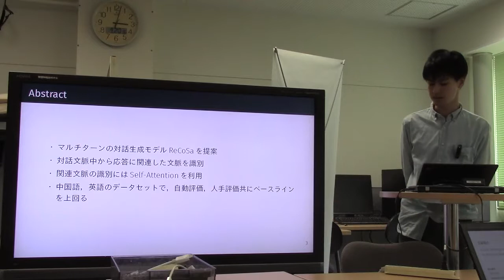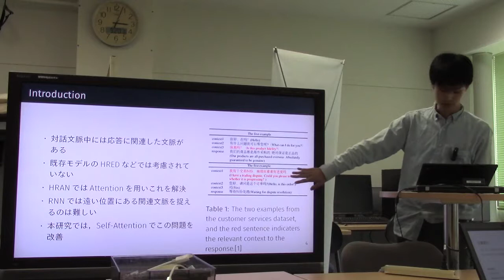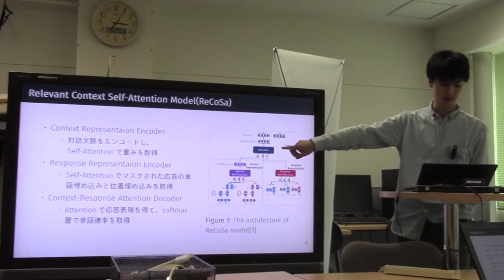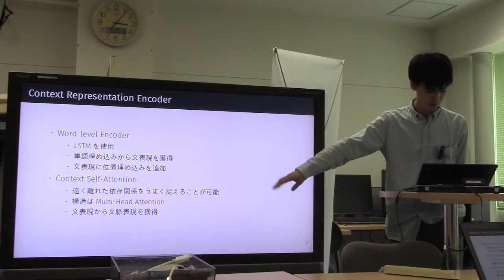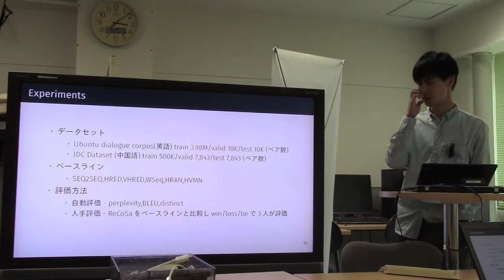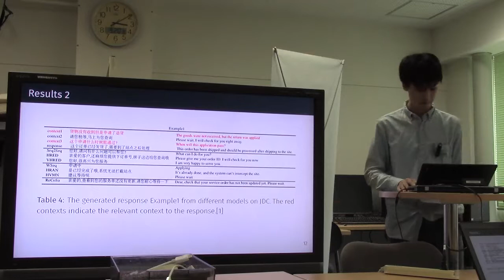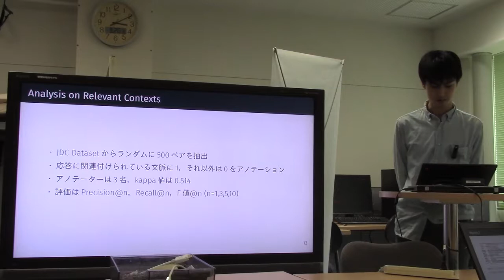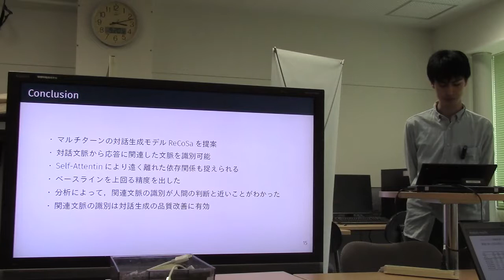文献紹介／ReCoSa: Detecting the Relevant Contexts with Self-Attention for Multi-turn Dialogue Generation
ReCoSa: Detecting the Relevant Contexts with Self-Attention for
Multi-turn Dialogue Generation
Hainan Zhang, Yanyan Lan, Liang Pang, Jiafeng Guo and Xueqi Cheng